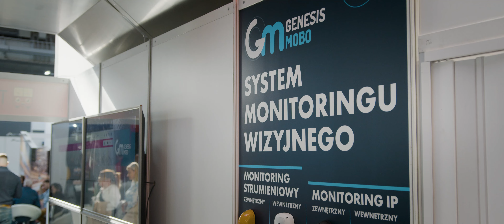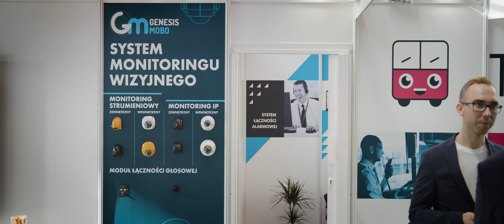Transexpo 2024: GenesisMobo z Time4BUS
Podczas XVII Międzynarodowych Targów TRANSEXPO 2024 r. firma GenesisMobo po raz pierwszy uczestniczyła pod wspólną marką z Time4BUS. Więcej na